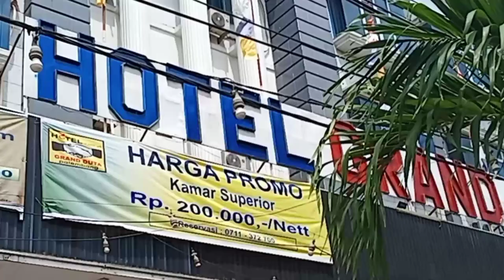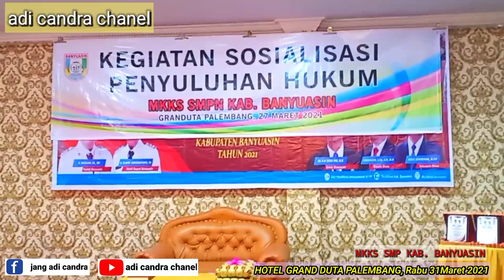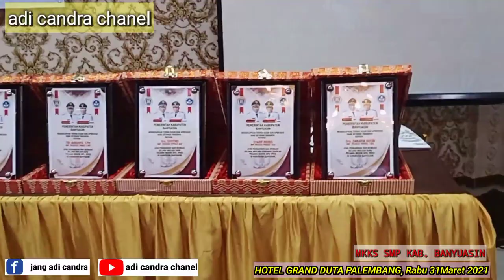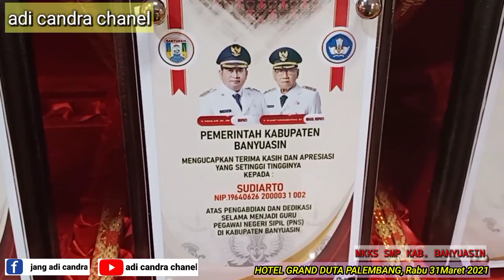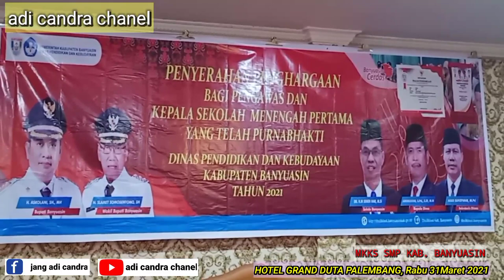Purna Bhakti Pengawas dan Kepsek SMP kabupaten Banyuasin 2021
MKKS SMP Kabupaten Banyuasin menyelenggarakan kegiatan Purna bhakti Pengawas dan Kepsek SMP Tahun 2021 (Penghargaan kepada Purnabhakti)